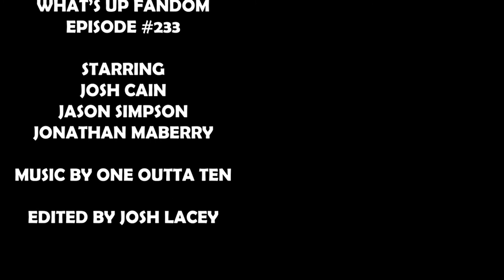Jonathan Maberry / Author of Rot & Ruin, Patient Zero, & The Wolfman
What's Up, Fandom! On this week's episode, Josh & Jason sit down with suspense author, playwright, comic book writer, and  writing teacher/lecturer Jonathan Maberry. Join us as we discuss Jonathan's career, martial arts, how he got into writing, how his first novel won a Bram Stoker award, the 'Maberryverse', working with George A. Romero, creating the the Netflix series "V Wars", working with Marvel comics, and creating the official sequel to "Night of the Living Dead" with his book "Rot & Ruin".

Be sure to head over to our website AnimationStationPodcast.com to check out both What's Up, Fandom & Animation Station Podcast episodes.

If you enjoy the show, please rate and review!

Thanks to One Outta Ten for supplying the music for this episode.

Episode 233 - originally released 09/14/2020